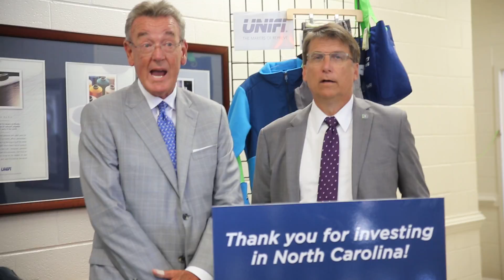Unifi, Inc. President Tom Caudle and N.C. Gov. Pat McCrory press conference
Unifi, Inc. leaders, employees and government officials celebrated the official opening of the company’s new REPREVE® Bottle Processing Center in Reidsville, N.C., on Sept. 7, 2016. The company's president and the North Carolina governor held a brief press conference after the ceremony.